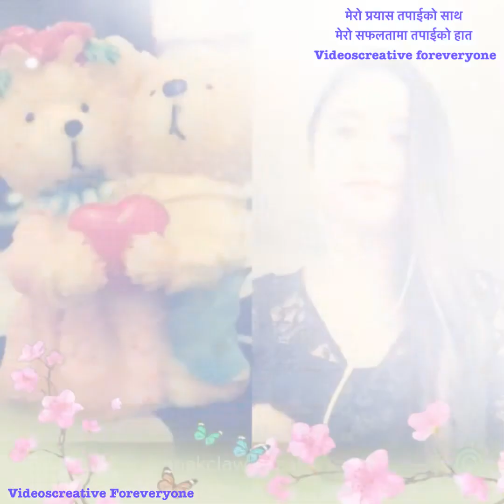Aadhi bato hide pachi Modern Song # Covered By Ghising#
Modern Song